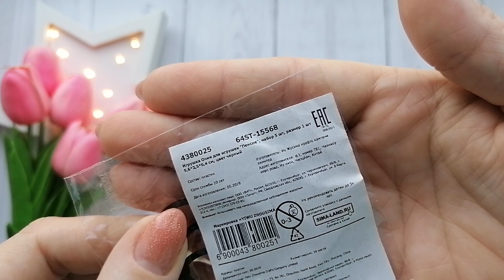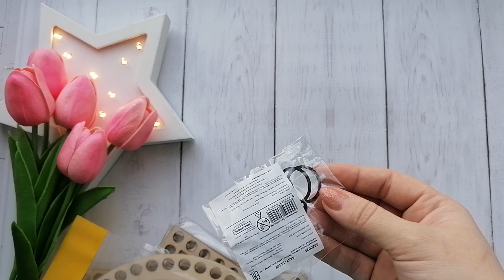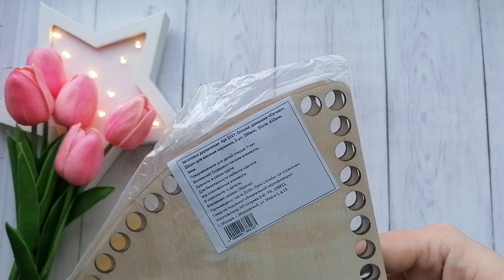Покупочки пряжи/Октябрь 2020г./Пряжа/Крючки/Трикотажная пряжа/Аксессуары/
Где меня можно найти:
инстаграм для вязальщиц @alenamkigruhek
инстаграм (блокноты, ежедневники) @planer_skrap